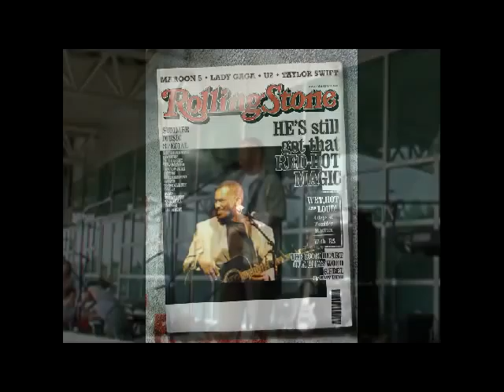Our Night of Dreams - Ken Johnson